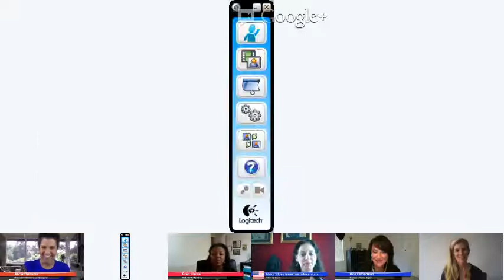How a Book Changed My Business [Video]